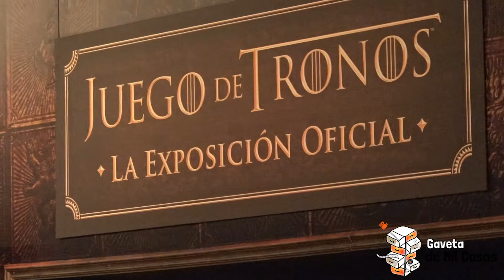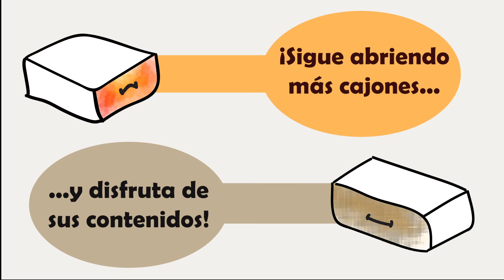LA EXPOSICION OFICIAL DE 'JUEGO DE TRONOS' LLEGA A MADRID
Es una de las series emblemáticas de la década, sin duda. Millones de seguidores en todo el mundo así lo manifiestan. Nos encontramos en Madrid con parte del elenco, a quien pudimos entrevistar, como el actor Liam Cunningham (Davos Seaworth), Isaac Hempstead-Wright (Bran Stark), o Michelle Clapton, diseñadora del singular vestuario de la serie, parte de él forma parte de esta exposición.

Un placer tener en nuestros cajones a estos grandes del cine y la TV, además de nuestros grandes, como Adriana Torrebejano, Lluvia Rojo, Carlos Santos, Noelia Franco, Elena Furiase, Carlos Santos, Vicky Larraz o David Amor. Con todos ellos hablamos, y todos ellos forman parte hoy de este Cajón Revuelto, que se abre con este reportaje tan divertido.¡Arranca un fin de semana con muchas cosas, gaveter@s!